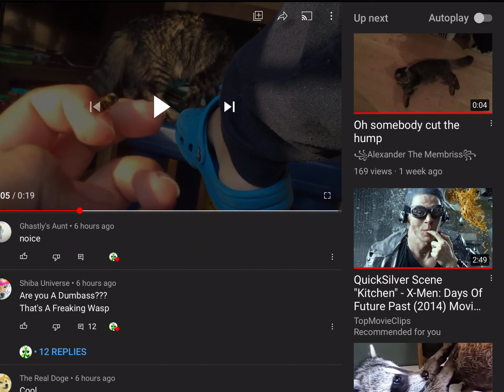That’s not a wasp it’s a hover fly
Fucking dumbass